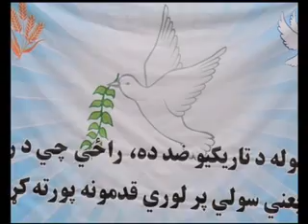PASHTO NEWS 08 April 2019 پښتو خبری سرویس